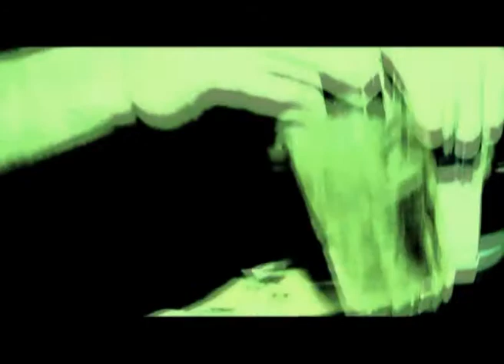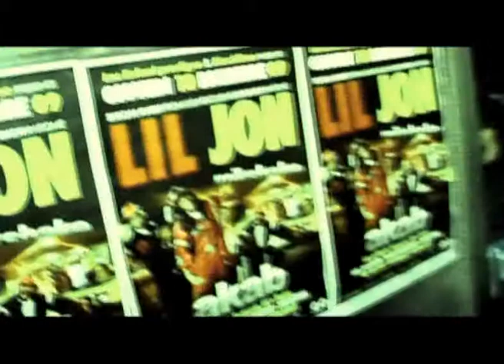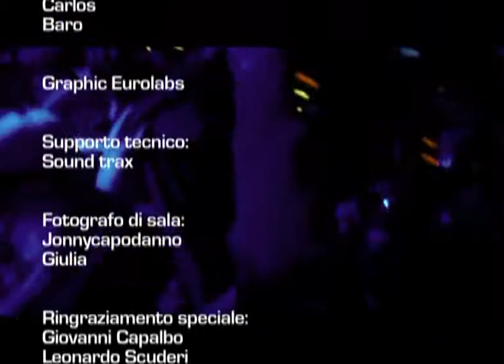L'il Jon Evaristus